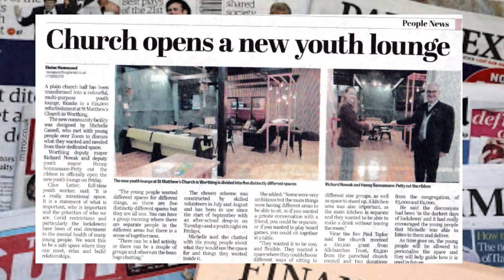The Newspaper Show - Church opens a new youth lounge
Latest TV Presenter, Mike Mendoza and Latest TV News Editor, Mark Walker discuss the news that St Matthew's Church in Worthing has had a £25,000 refurbishment to create a new youth lounge which aims to kids away from causing disruptions around the area and give them a place to socialise.